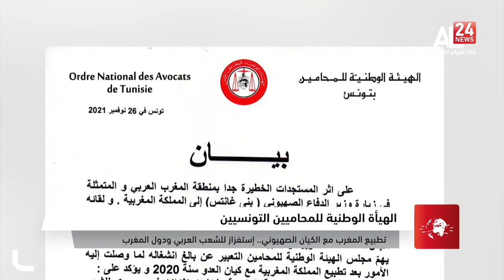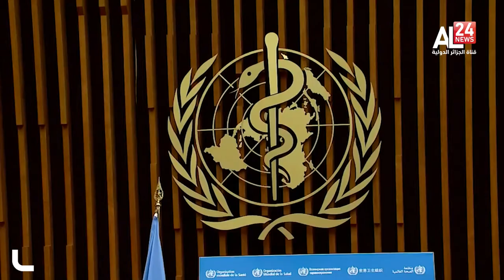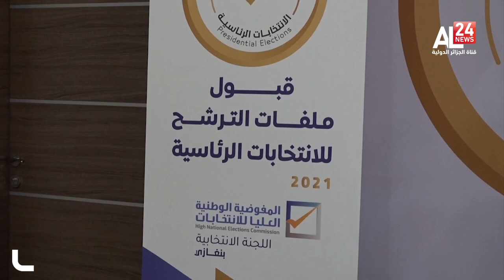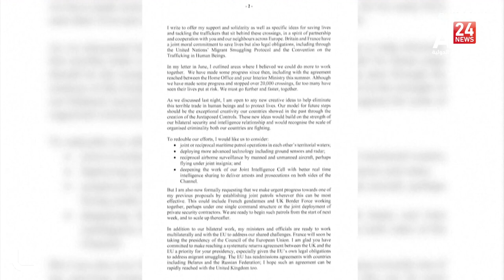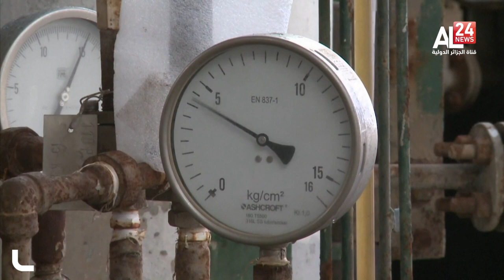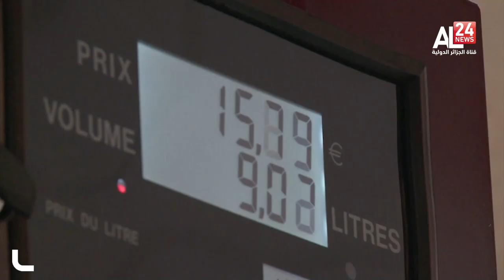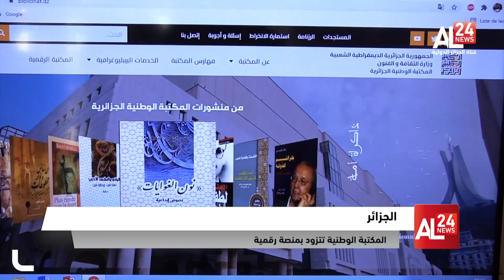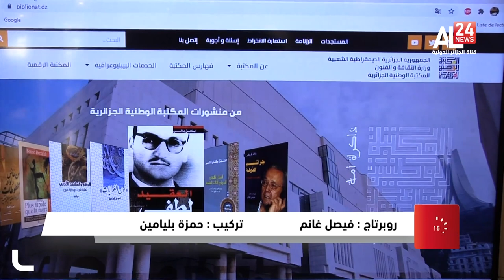الحصـــاد ليوم 26 11 2021